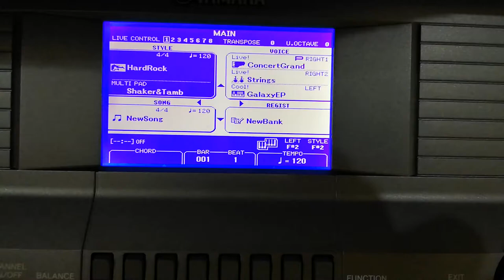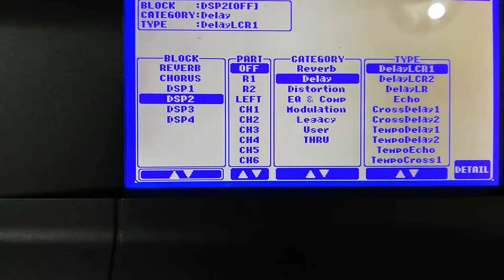Yamaha Keyboard Psr S670, setting up grand piano with DSP reverb (acoustic room) then save memory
Psr s670